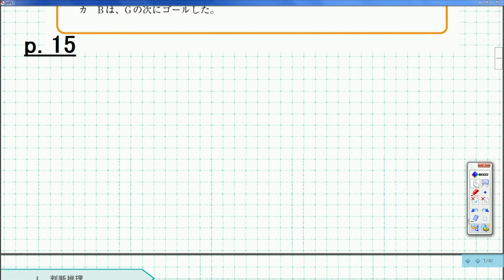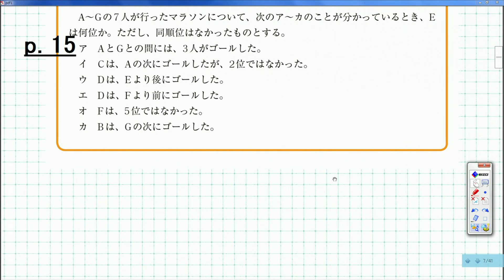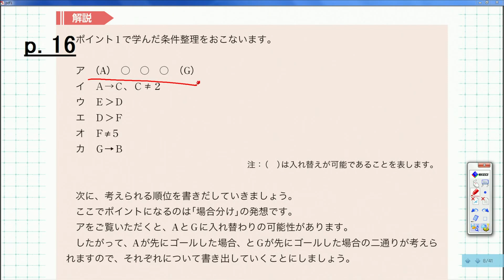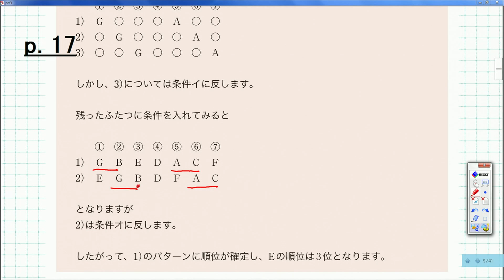【フォーサイト】公務員試験・一般知能 「順序」②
【講座情報】
講義： スピード合格講座　公務員試験・一般知能　講師：岩崎郁人